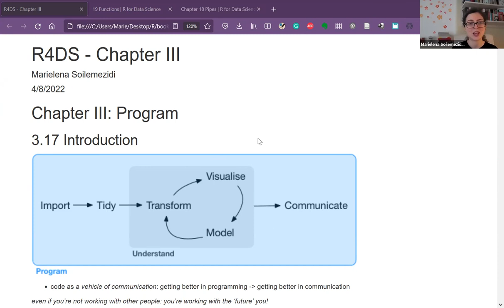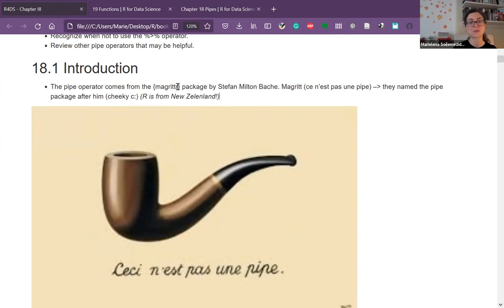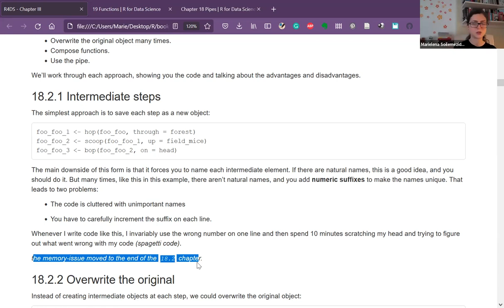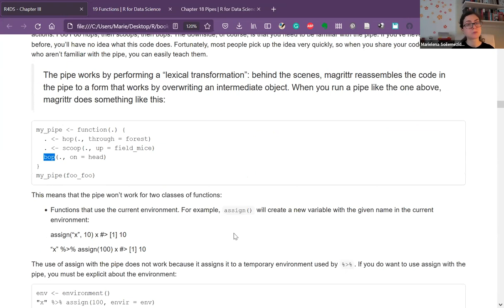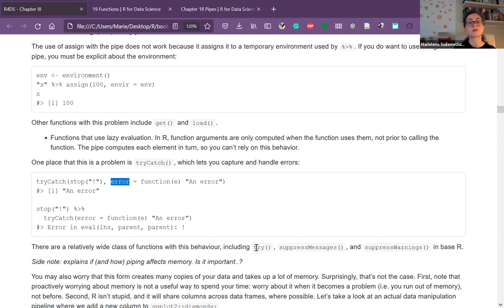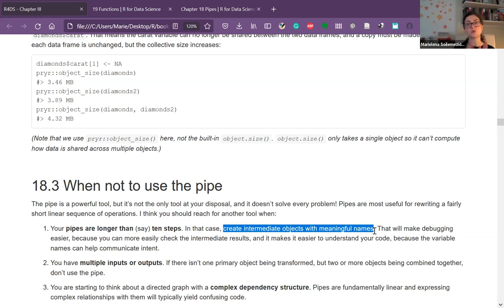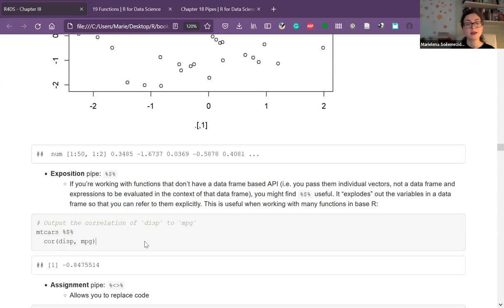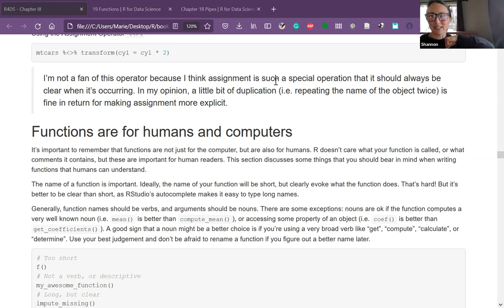R for Data Science: Pipes (r4ds06 17 18)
Marielena presents Chapter 18 ("Pipes")  from R for Data Science by Hadley Wickham & Garrett Grolemund on 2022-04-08, to the R4DS Book Club. Cohort 6